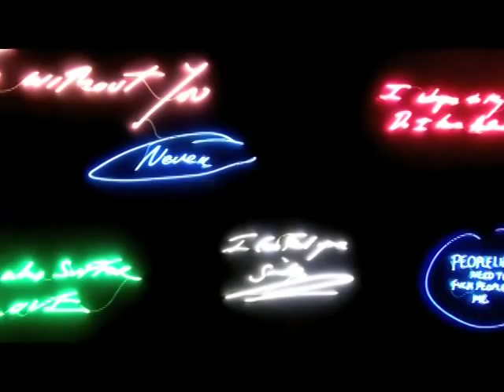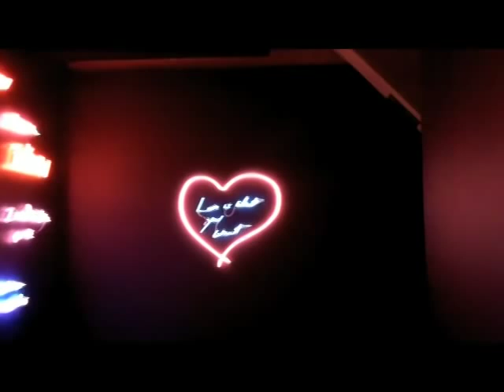Tracey Emin Hayward Gallery London 2011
takes a look around the new Tracey Emin mid-career retrospective exhibition at the Hayward Gallery London. The show titled, "Love Is What You Want" runs from 17th May - 28 August 2011